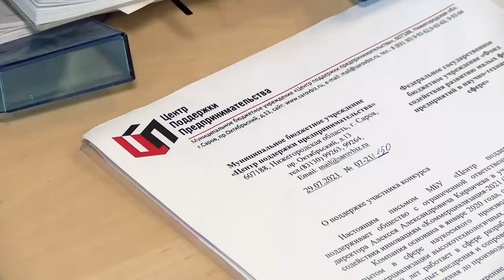Как получить поддержку самозанятым?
Администрация города Сарова утвердила порядок предоставления субсидий самозанятым гражданам. Как стать самозанятым и какие требования нужно выполнить для получения субсидии?